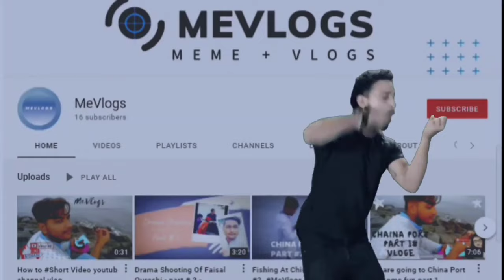Adventure Trip Ki Tayari Shuru hu gai 🚗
Adventure Trip vlogadventure travel vlogadventure travel vlog background Musicadventure travel vlog Malayalamadventure travel vlog Tamiladventure tour vlogadventure Trip videoamezing adventure travel vlogmunnar kolukkumalai adventure trip vlogtrip adventure vlog with me maren makes ittravel vloggertamil travel vlogtravel vlog tamiltamil travel vlogstravel vlog in tamiltamil trekker travel vlogtamil vlogadventure travel vlog Malayalamadventure travel vlog background Musictravel vloggertamil vlogs